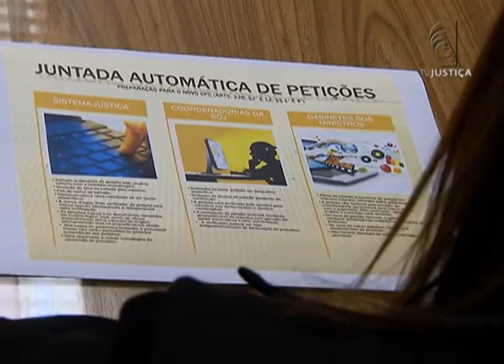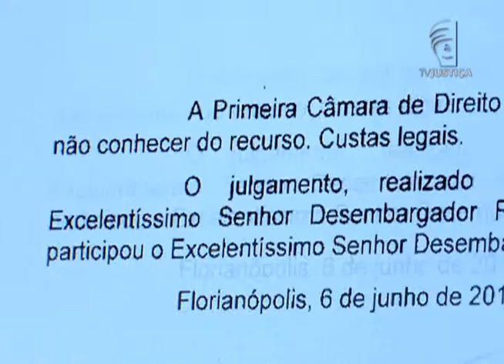Jornal da Justiça 2ª Edição - Mudanças CPC (18/03/2016)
O Superior Tribunal de Justiça aprovou uma série de mudanças internamente para se adequar ao novo CPC e garantir agilidade e modernidade no andamento dos processos.